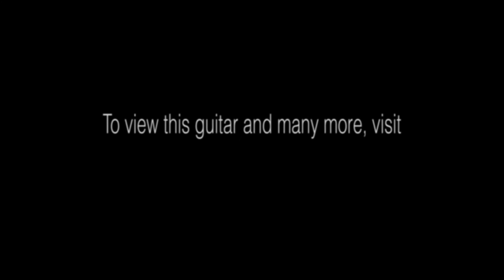Fender Custom Shop Wildwood 10 1957 Stratocaster • SN: R96341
The latest in our long, illustrious line of killer Wildwood 10's have arrived. These sonic sledgehammers have a monster tone and killer vibe. If you've ever dreamed of an instrument that has the soul of a vintage piece and the ergonomics of a modern guitar, your dream has come true! They are only available at Wildwood Guitars, and we are mighty proud to offer these creations to our exceptional customers. As Greg Koch often says when demonstrating these delectable morsels of tonal savagery, "Come and feast!"

Amp: The Greg Koch Signature Combo from Koch Amps

Serial Number: R96341
Brand Fender Custom Shop
Model Dealer Select Wildwood "10" 57 Stratocaster
Finish Color Sonic Blue
Aging Heavy Relic
Finish Type Nitrocellulose Lacquer
Weight 7.19 lbs.
Body Wood Ash
Neck Wood Maple
Neck Shape '57 Soft "V"
Neck Dimensions .870 1st - .970 12th
Fingerboard Maple
Fingerboard Radius Exclusive Wildwood Custom "10" Radius
Inlays Dot
Frets 21 6105
Pickups 3 Hand-wound Master Design John Cruz Single-coil
Controls 1 Volume, 2 Tone, 5-way Switch
Hardware Nickel
Bridge Vintage Tremolo
Tuners Vintage-Style with Nickel Buttons
Pickguard Single-Ply Parchment
Case Limited Edition Hardshell Case with Embroidered Custom Shop Logo
COA Yes